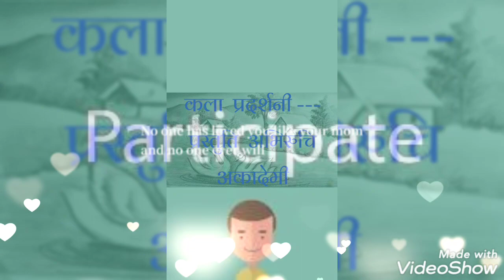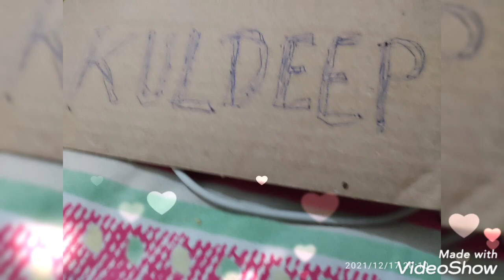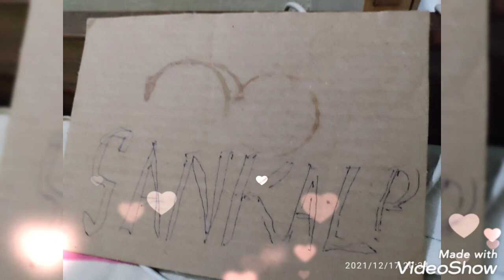Art exhibition . music lyrics pt shailendra CHAUDHARY. singers shubha swastika ost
audio vidio editing by mamata sounds track by pt shailendra CHAUDHARY